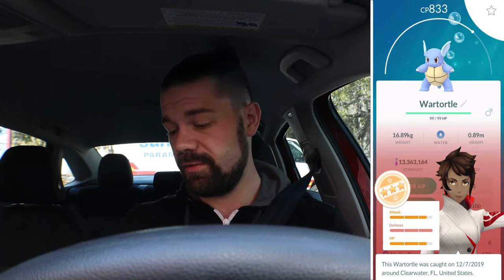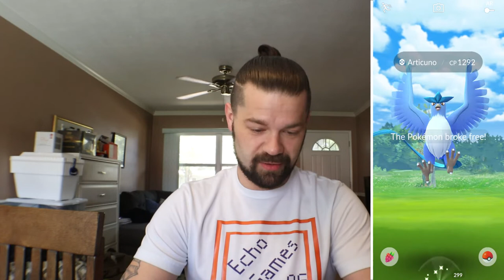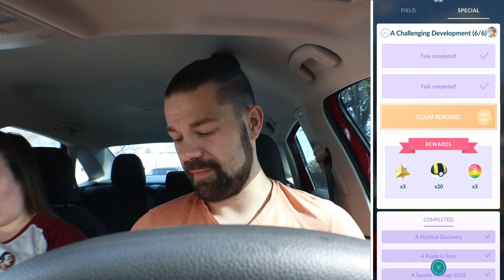*Evolution Event Raid Day + Defeating Giovanni & Crazy Shiny Encounters! Pokémon GO*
HOLY S**T! This adventure is INSANE & this event is INSANE! So many shiny Pokémon! I got 2 new ones in one day! You have to check out this video for defeating Giovanni for Shadow Zapdos and shiny hunting the evolution event! Check out the video to see what happens! They both help! Tell me down in the comments how your events have been going and what shinies you've gotten recently!

DON'T FORGET TO CHECKOUT SECRET LEAGUE!!!

Checkout the Santa Monica GOD!

SusieQ
Brian Edwards